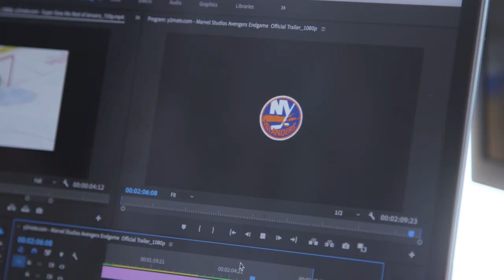Isles Territory | MSG Commercial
Never thought something like this would happen. Thanks to everyone that has supported my page since the beginning. More hype videos to come. Let's Go Islanders!